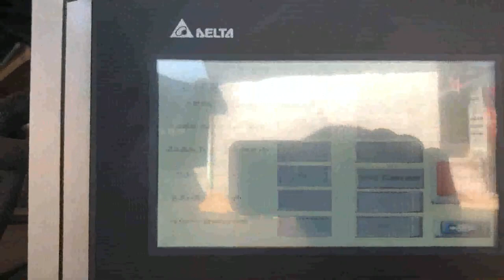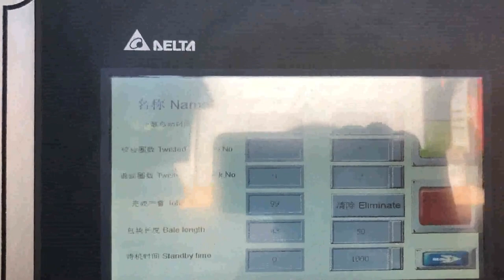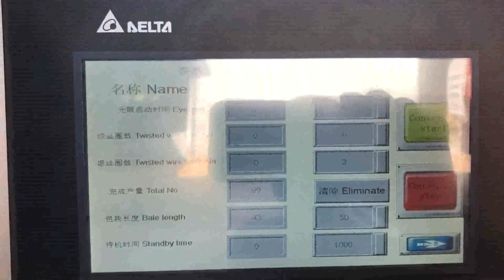homemade paper baler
How to Make a Cardboard Baler Russian, Bizfluent New Zealand, Cardboard boxes can be broken down for recycling, but if the amount is quite large, you may want a more organized way of storing and transporting the cardboard. A commercial cardboard baler consists of a vertical container to hold the cardboard, a hydraulic arm to compact the cardboard and a baling component to tie, Vertical Horizontal Balers Vietnam, Waste Recycling Georgia, 2020, 3, 22Some of the materials that can be recovered and baled are, cardboard, office paper, newspaper and aluminium cans, just to name a few. Craft Equipment is a dealer for American Baler, listed below are high quality models that we offer. American Baler 29 Series. Baler type, open, end, auto, tie, single ram, horizontal baler Cardboard Balers for Sale View New Used Balers Cameroon, Slovenia, What is a Cardboard Baler, Cardboard Balers are designed to compress empty cardboard boxes or other bulk packaging materials down into manageable bales or bundles that can be recycled or otherwise disposed of. Once the cardboard is compressed, the bales are tied off and the bundles become a, EasyBaler Netherlands, Non Australia, 2009, 4, 30The EasyBaler is the only waste cardboard recycling compactor that meets the needs of all small and medium, sized industrial, commercial and institutions, ICI, . The EasyBaler is safe, easy to use, small in size, mobile, and it takes virtually no electricity. homemade can crusher baler plans Ireland, homemade can Malawi, Looking for homemade can crusher baler plans, Here you can find the latest products in different kinds of homemade can crusher baler plans. We Provide 20 for you about homemade can crusher baler plans, , Homemade aluminum can Baler Norway, video dailymotion Iran, BE Equipment offers a wide variety of reconditioned and used cardboard balers, metal balers, paper balers, plastic bottle balers, UBC balers, bimetal balers, aluminum can balers, shrink wrap balers, and foam balers as well as other baling equipment and baling systems., BE Equipment, Inc. New Used Cardboard Balers for Sale Venezuela, Baler Botswana, Large vertical industrial cardboard baling press. The HSM V, Press 820 Plus is a vertical baler machine with a small footprint. The machine produces around 2, 5 cardboard bales per hour. You can load your cardboard boxes and sheets into the machine by folding down the upper half of the door. Cardboard Balers Compactors Comoros, Vertical Baling Presses Austria, What is a Manual baler, Manual baler machine is typically down stroke vertical baling machines that are loaded from the front. However, do not let the word, manual, leads you to doubt its efficiency because all these baling machines are electric controlled for easy operation, and simply by operating on a button or switch, the machine can fulfill the entire baling cycle automatically. Manual Baler USA, Vertical Baler Machine Bangladesh, 2020, 3, 20SUPERSTORE for New and Used Vertical Balers or Downstroke Balers for sale, Used PTR Baler and Compactor Model 1800 Vertical Downstroke Baler., dishes and trays, laminated plastic and shredded paper into 20 x 20 x 36 bales. MORE INFO, Call for price, PTR Baler and Compactor 3400HD . P re, Owned, Used, or reconditioned PTR 3400HD Balers, New and Used Vertical Balers and Downstroke Balers Kenya, Cote D Ivoire, Tips Tricks, Buying a Cardboard Baler. Cardboard Balers are designed to compact empty boxes, paper, clothing or other bulk materials into manageable bundles that can be disposed of or recycled. You can reduce fire hazards and free up space by eliminating the clutter. Cardboard balers can typically be found in back, room or waste, disposal areas where several boxes or other items